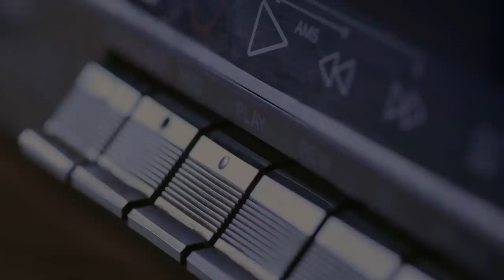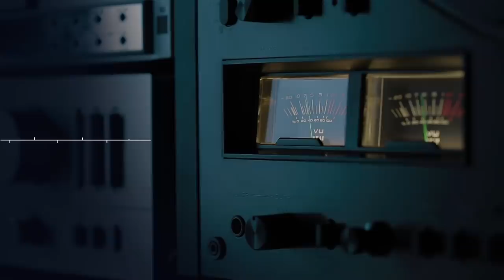Stephen Colbert Presents Fresh Air with Terry Gross with the Peabody Institutional Award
When it comes to telling stories that matter, NPR’s Fresh Air is one of the very best, thanks to Terry Gross’s incredible gift for effortlessly getting the best out of her guests with attentive, thoughtful questions that are probing without ever feeling intrusive. Watch her accept this year’s Peabody Institutional Award, presented by Stephen Colbert.

For more on the 82nd Peabody Awards, including our full list of nominees, head to PeabodyAwards.com